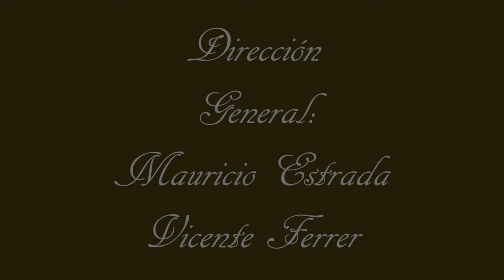Autorretrato - Ignacio Ramírez "El Nigromante"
Autorretrato, la visión de...

Autorretratos en homenaje a los Grandes Escritores del Mundo.

Autorretrato (Ignacio Ramírez "El Nigromante" - Mi retrato).

Músico: Juan Martín Vargas

Dirección General: Mauricio Estrada / Vicente Ferrer

Directores Adjuntos: Kenzi Guerrero / Luis Miguel Osorio.

Intérpretes (en Orden de Aparición):

Pepe Rebolledo
Antonio Monroi
Mayed Nazzoure

Actuación Especial: Laura Aréchiga

Edición:  Vicente Ferrer.